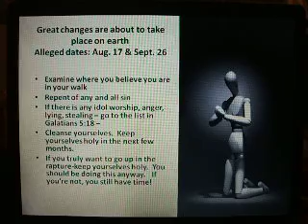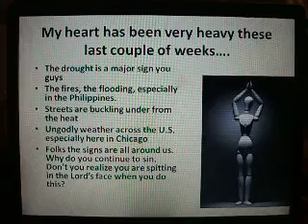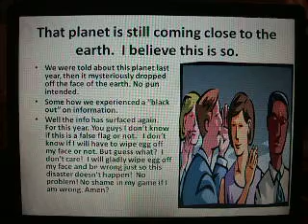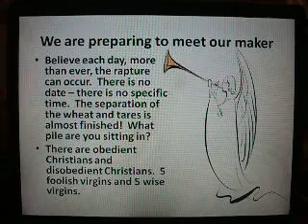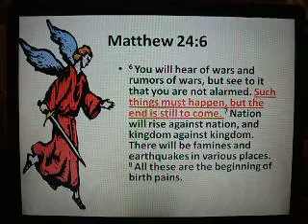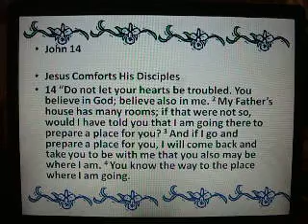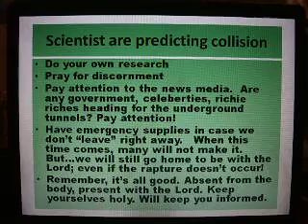Rapture -Urgent! Urgent! Reality!